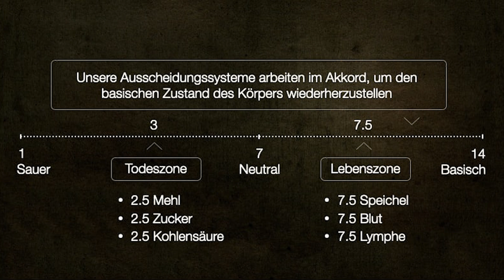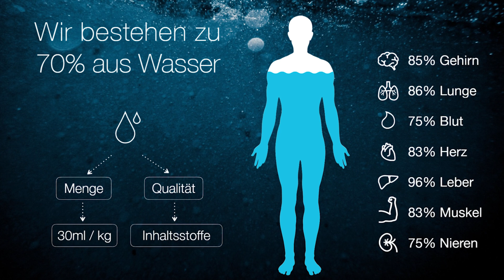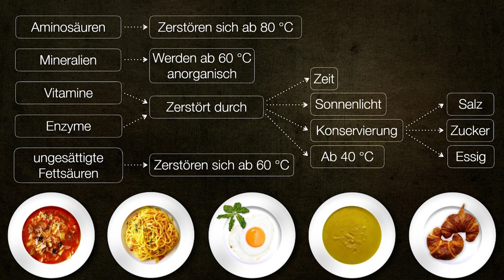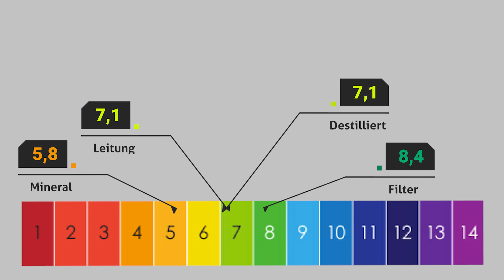Schockierende Fakten über unser Leitungswasser // plus Wassertestungen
Leider ist die Trinkwasserqualität in Deutschland, Österreich und der Schweiz nicht ganz so fröhlich, frisch und wundervoll wie es uns erzählt wird.
In diesem Video zeige ich dir wie du dein Wasser schnell und einfach selber bei dir zuhause testen kannst. Solltest du eine Filteranlage haben, dann würde ich dir auch stark empfehlen dein Wasser selber zu testen und dich erst dann zufrieden geben wenn du deine optimalen Werte bekommen hast.

Wir Menschen sind Wasserwesen und das Wasser ist der 1. Schritt zu unserer Gesundheit.
Wer kein bioverfügbares Wasser trinkt, wird Falten bekommen, graue Haare diverse Krankheiten und hat es selbst verursacht.
Das Wasser ist so unglaublich wichtig, darum hol dir jetzt gleich die Testgeräte die ich im Video beschrieben habe:
★ PH Test Gerät
★ Zum Messen der negativen Ladung im Wasser

Möchtest du mehr Infos über die beiden Wasserzusätze die ich im Video verwendet habe, dann schreibe mir eine e-mail an ★ oder

Möchtest du mehr Infos zu dem wirklich guten Osmose Filter den ich dir empfehlen kann, dann schreib mir eine E Mail an

★ Nützliche Links für dich ★

Du möchtest mit mir in Kontakt treten, das kannst du am Besten über:

★ Sieh dir diese Videos an wenn du hier NEU bist ★

Warum du auf keinen Fall Mineralwasser trinken solltest und wie du dein Leitungswasser zuhause selber testen kannst, findest du in diesem Interview mit Ricardo Leppe

Hier findest du einige Geräte die ich nutze und empfehlen kann:

★ Mixer Omniblend Hochleistungsmixer
★ Mixer Mister Magic
★ Dörrgerät Edelstahl
★ Glas Wasserflasche 1.5 Liter
★ Glas Wasserflasche 1 - 2 Liter
★ PH Test Gerät

Hier findest du ein paar Lebensmittel die ich dir empfehle in Großpackungen zu kaufen, da sie so wesentlich günstiger sind.

Ich freue mich immer über Kommentare und Interaktionen in den Gruppen mit neuen Leuten.
Schreib mir also gerne! Hab eine schöne Zeit, Corinna :)